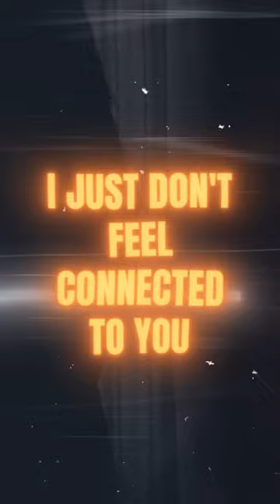We MEN don't understand CONNECTION in relationships